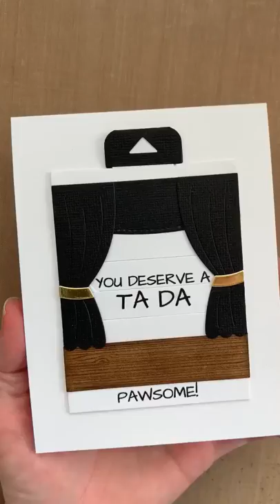Congrats Lawn Fawn Magic Picture Changer Card...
• Lawn Fawn - Lawn Cuts - Dies - Magic Picture Changer

• Lawn Fawn SET MAGIC PICTURE CHANGER Die Cuts and Add-On Dies LF19MPC

• Inky Antics SO MUCH TO SAY #1 Clear Stamp Set 11396sc

• Scor-Pal - Scor-Pal Eighths Measuring and Scoring Board - 12 x 12

• Scotch ATG - Adhesive Applicator Gun - Pink - Uses One Fourth Inch Adhesive

• Scotch Adhesive Refill for Pink ATG Applicator Gun Gen Purpose 1/4" Tape 2 Rolls

• Avery Elle Stamp & Die Storage Pockets - LARGE (pkg of 50) SS-5001

• Tonic 14x14 inch Easy Clean Craft Mat; craft sheet